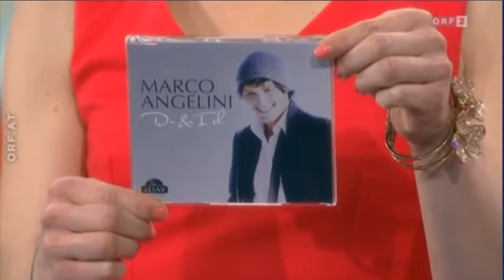Marco Angelini bei der Brieflos-Show 24.03.2013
© ORF 2